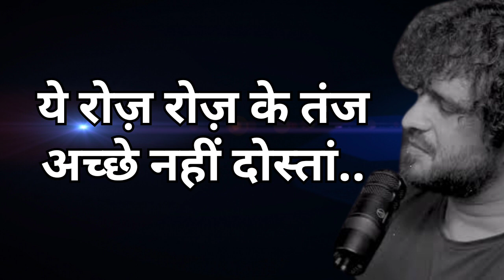जहमतें फिर से गवारा करते हैं, कुछ लोग मोहब्बत दुबारा करते हैं|yasir ayoub best love shayari status❤️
shayari

dardealfaaz2004

itz_mr_jatt

Yasir Ayoub shayari
Yasir Ayoub shayari status
Yasir Ayoub sad shayari status
Yasir Ayoub emotional shayari status
Yasir Ayoub motivational shayari status
Yasir Ayoub love shayari status
Yasir Ayoub heart touching status
Yasir Ayoub ki shayari
shayari for Yasir Ayoub
Yasir Ayoub for sad shayari
sad shayari for Yasir Ayoub
emotional shayari for Yasir Ayoub
motivational shayari for Yasir Ayoub
heart touching status for Yasir Ayoub
Yasir Ayoub ki sad shayari
Yasir Ayoub ki emotional shayari
Yasir Ayoub ki love shayari
Rahat indauri shayri
Rahat indauri best shayri
shari for love
love shayari
love status
love shayari rahat indori
best love status
shayri for Hindi
short love shayari
short love status
kisi se pyaar kro
mere bete kisi se ishq ker
shari status video
emotional shayari
emotional shayari status
love quotes
Khalil ur rehman shayari
Khalil ur rehman poetry
Khalil ur rehman quotes khalil ur rehman dilogue
Khalil ur rehman al qamar
Khalil ur rehman bewafai
Khalil ur rehman all status
Khalil ur rehman kamar
Khalil kaifi
Khalil ur rehman drama list
Khalil ur rehman interview
Khalil ur rehman speech
Khalil ur rehman poetry status video
Khalil ur rehman shayari reaction
Khalil ur rehman shayari background music
Khalil ur rehman shayari on aurat
Khalil ur rehman shayari zroori tha
Khalil ur rehman shayari wife
Khalil ur rehman shayari sad
Khalil ur rehman shayari attitude
Khalil ur rehman shayari collection
Khalil ur rehman shayari mohobbat
Khalil ur rehman shayari sad WhatsApp status video
Khalil ur rehman sad shayari status video
Khalil ur Rahman Al qamar poetry
khalilur Rahman Al kamar shayri
khalilur Rahman Al kamar sad shayari
shayari for khalilur Rahman
shayari khalilur Rahman sad
sad shayari
short video status
shayari short video
diary sher shayari
best shayari Khalil ur Rehman
sad shayari status
love shayari
best shayari status
Khalil ur Rehman ki shayri
shayari for Hindi
Hindi ki shayari
Hindi shayari status
shayari ke status
best shayari
shayari for best
Munawwar farooqi
munavvar farooqui shayari
shayari for munawar faruqui
Munawwar farooqi ki shayari
Hindi ki shayari
shayari for Hindi
love status
short love status
shayari status

munavvar farooqi
munawar farooqi shayari
Munawwar farooqui best shayari
Munavver farooqui sad status
sad shayari
sad shayari status
emotional shayri video
beat shayari video
Hindi shayari status munavvar farooqi
manawar farooqi shayari
sad shayari
sad shayari status
emotional shayri video
beat shayari video
top 10 rahat indori